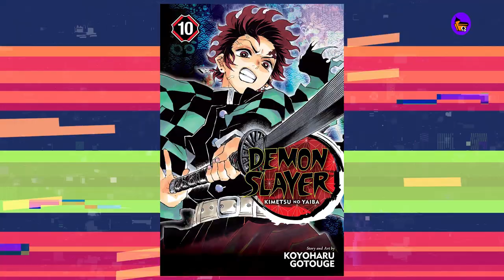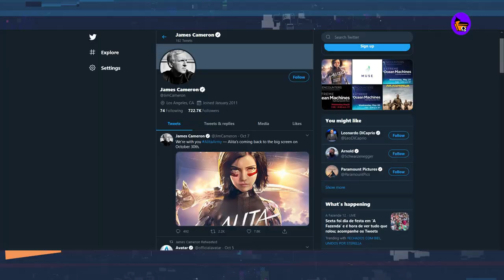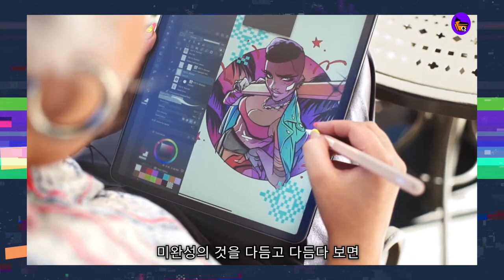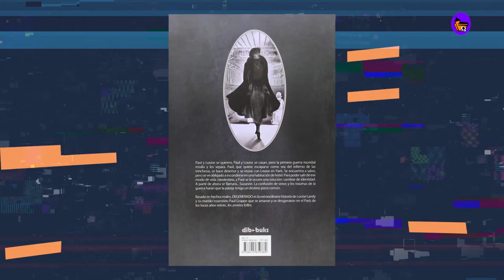INVINCIBLE: AMAZON LANÇA TRAILER DA SÉRIE ANIMADA DO CRIADOR DE THE WALKING DEAD | CDQ NEWS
Oi pessoal eu sou o Cristiano Seixas, diretor e um dos fundadores da Casa dos Quadrinhos.

E este é o CDQ NEWS, durante toda a semana a nossa equipe fica de olho em todas as notícias e novidades relevantes do cenário artístico e compilamos os melhores e mais importantes para vocês.

Curadoria: Cleber Santos e Evandro Soares
Edição: Igor Clementino

Link notícias:
FAÇA 4 HORAS AULAS GRÁTIS NA CASA

JAMES CAMERON CONFIRMA RETORNO DE ‘ALITA: ANJO DE COMBATE’ AOS CINEMAS

CREATIVE TOGETHER! 21-HOUR DRAWING PARTY

LANÇOU "A SOLIDÃO DE UM QUADRINHO SEM FIM", DE ADRIAN TOMINE

INVINCIBLE: AMAZON LANÇA TRAILER DA SÉRIE ANIMADA DO CRIADOR DE THE WALKING DEAD

AARDMAN DESTACA O ESTIGMA DO AUTISMO EM 'DIFFERENT MINDS. ONE SCOTLAND '

AS LOJAS DE COMICS DE MIDTOWN ESTÃO ABERTAS!